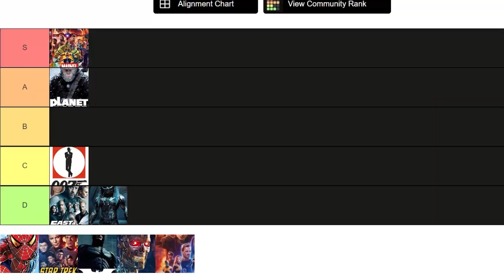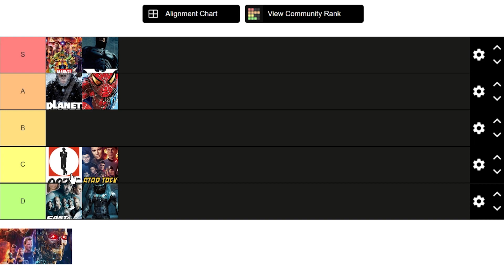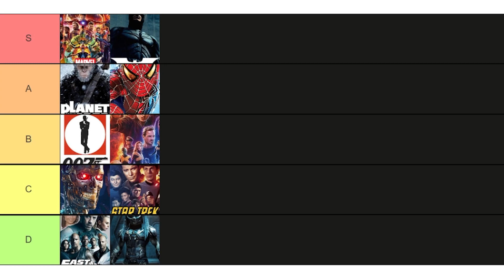Blockbuster Franchises Tier List with Holden #2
Blockbuster Franchise Tier List #2 with Holden

Every Thursday at 6pm CST, Jeremy and Caleb, along with the Team Terrible Usual Suspects break down the week's movie and tv news, and discuss film-related topics.
But Movies isn't all we do. We love to toss in some weird news, gaming, pop-culture, and more, too.

Apple Podcasts:
Yup. We out here.

Get your very own Terrible Apparel Merch
(not just for nerds, but nerds with style):

All videos produced, shot, and edited by: Jeremy Branch
B Terrible Jingle: Erik Lollar and Jeremy Branch